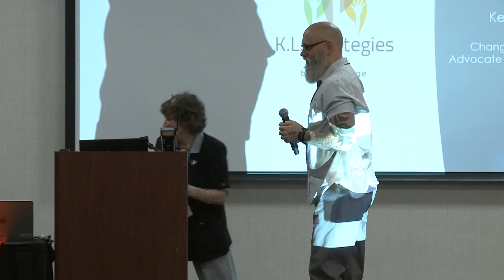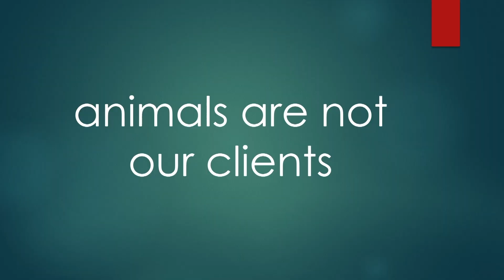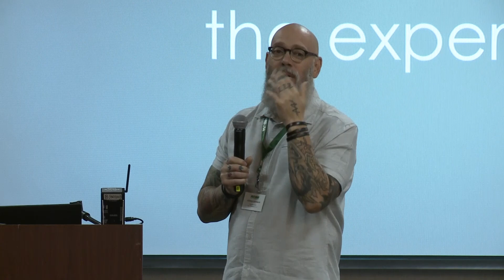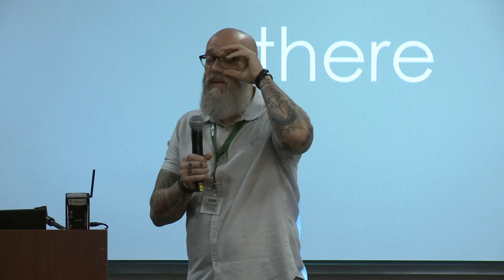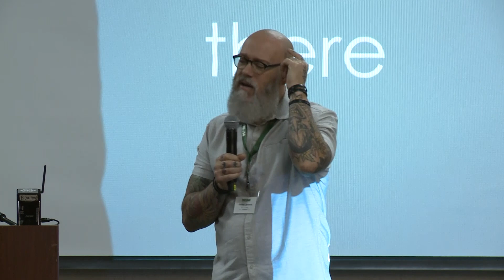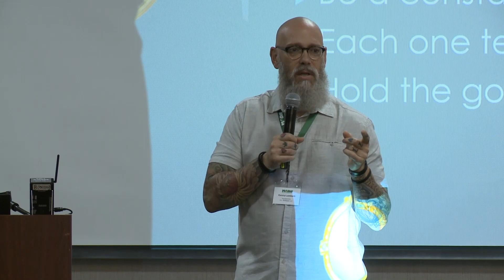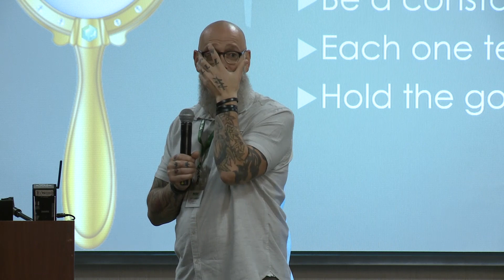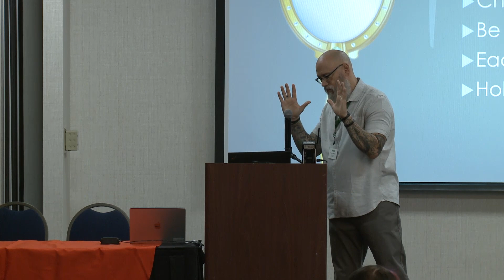Making A Difference 2023: Reimagining Animal Welfare 10.5.2023 Part 1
Our first live and in-person post-pandemic Conference, Making A Difference 2023: Reimagining Animal Welfare took place October 5, 2023 in Lexington, KY.  We focus on the many intersections between animal welfare and human welfare and explore ways the animal welfare and human services communities can work more closely together to benefit everyone.